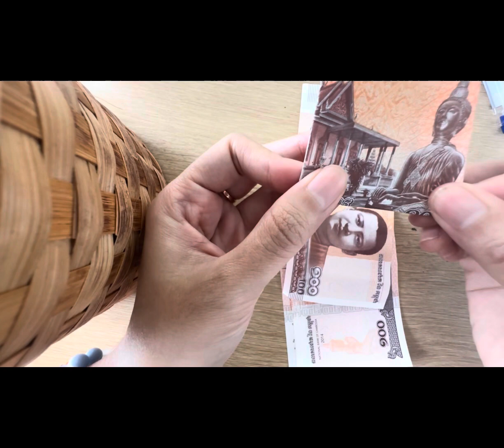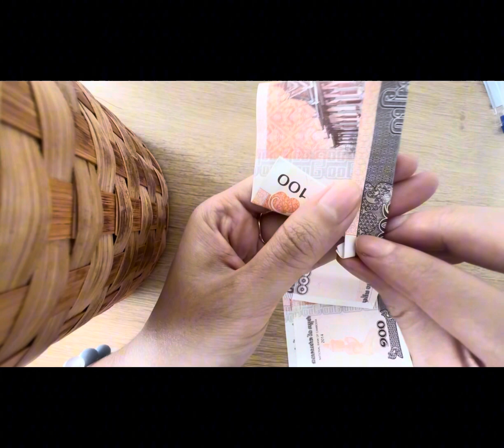របៀបបត់ក្រដាស់ប្រាក់ ១០០៛ ចេញរូបព្រះពុទ្ធ | Socheata Nan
របៀបក្នុងការបត់ក្រដាស់ប្រាក់រូបិយប័ណ្ឌខ្មែរ ១០០៛ អោយចេញត្រង់ព្រះពុទ្ធអង្គ

How to fold 100 riel of Khmer Currency reveals Buddhist Art